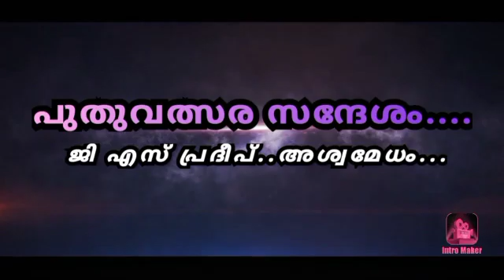എൻ.എസ്‌.വി.വി.എച്ച്.എസ്‌.എസ്‌ ,വാളക്കോട് "ജിംഗിൽ ബെൽസ്‌ "- ഓൺലൈൻ ക്രിസ്തുമസ് പുതുവത്സരാഘോഷം - promo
എൻ.എസ്‌.വി .വി .എച്ച് .എസ്‌ .എസ്‌ , വാളക്കോട് "ജിംഗിൽ ബെൽസ്‌ "-ഓൺലൈൻ ക്രിസ്തുമസ് പുതുവത്സരാഘോഷം  promo video